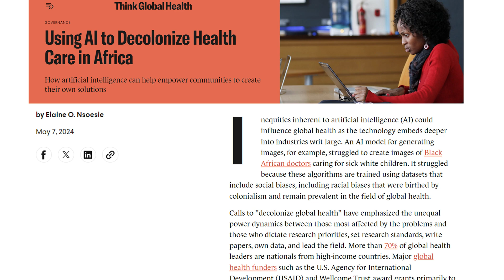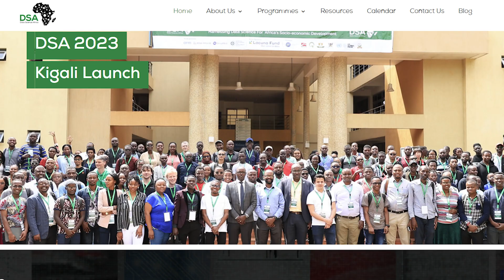How Elaine Nsoesie leverages AI for inclusive public health | Rise25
Elaine Nsoesie is a public health professor at Boston University who is transforming public health through AI and technology. By addressing data and algorithmic bias, Elaine ensures marginalized voices are included in decisions about health equity and technology. 👉 MORE EPISODES of Rise25

Mozilla’s Rise25 series follows the game changers who are shaping our digital future. In this episode, Elaine discusses her mission to advance health equity, elevate underrepresented voices, and improve global health outcomes through ethical AI and inclusive technology.

👉 EXPLORE the episode in chapters:
0:00 What does it mean to reclaim the internet?
0:20 Who is Elaine Nsoesie?
0:35 How growing up in Cameroon inspired public health work
0:52 Using AI to transform public health
1:07 What are the dangers of data and algorithmic bias?
1:52 Can AI measure and reduce health disparities?
2:10 Data Science Africa: Building capacity for change
2:28 How does collaboration solve real-world problems?
3:00 Elaine Nsoesie honored as a Mozilla Rise25 leader

Join Elaine Nsoesie as she shares how inclusive technology and global collaboration can shape a fairer, healthier future for all.